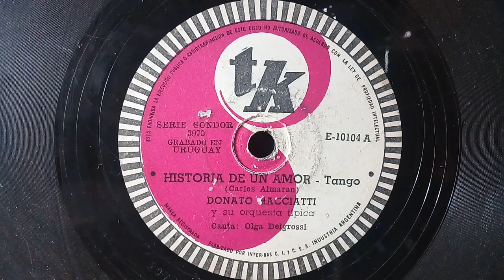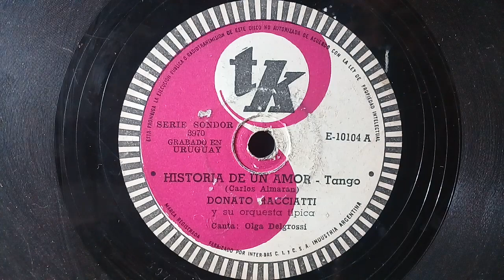"Historia de Un Amor" (tango)1956-60 Donato Racciatti Canta: Olga Delgrossi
" Re-Fa-Si" (tango)